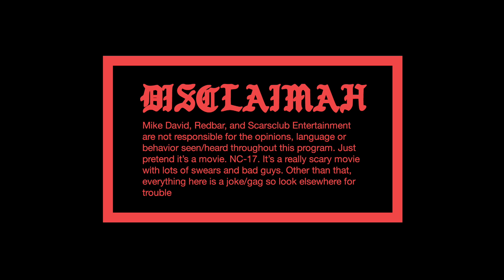Pete Davidson Sent Nude Photos to Mac Miller Causing His Death?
Pete Davidson Sent Nude Photos to Mac Miller Causing Death?